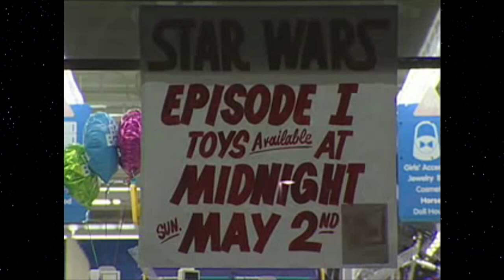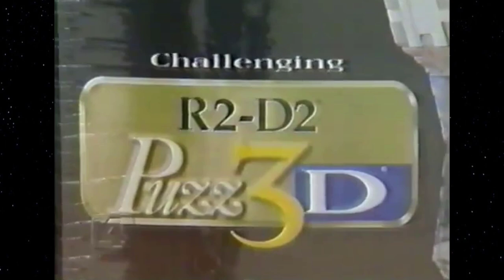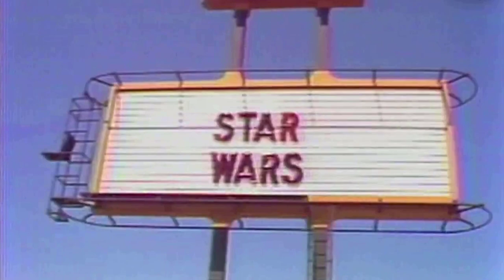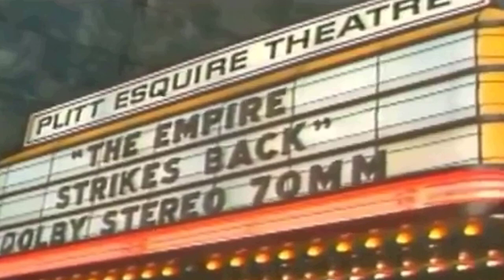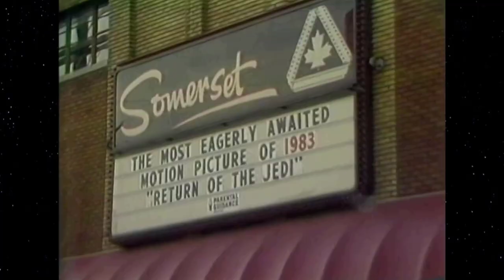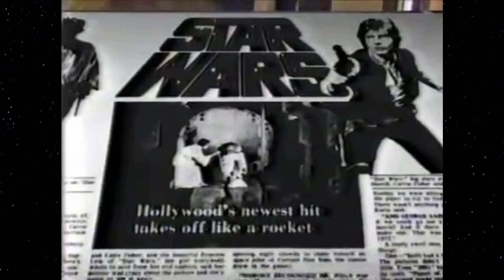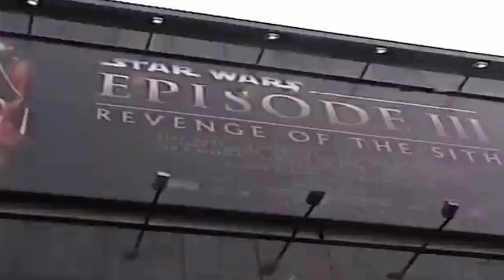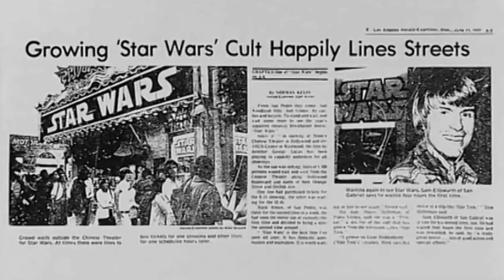What STAR WARS Used To Be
A look into the past at what the STAR WARS franchise used to be before Disney purchased Lucasfilm on October 30, 2012. ✅ The Skywalker Legacy | George Lucas STAR WARS

🛠️ YouTube TOOLS

👉 My Mouse

📕 BOOKS